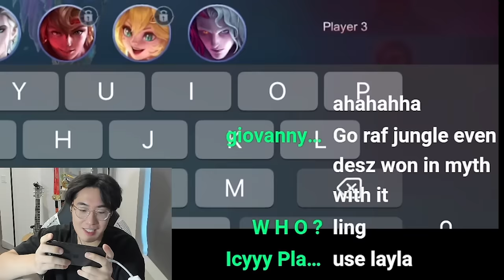Full TRUE Damage Rafaela Jungle | Mobile Legends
device using: Iphone 14 pro